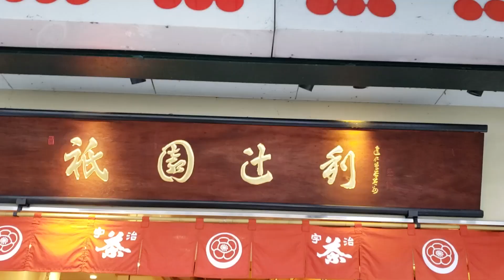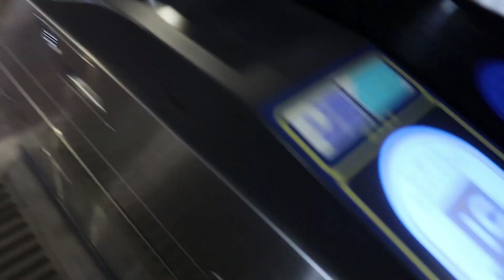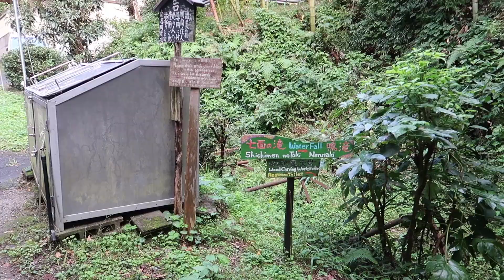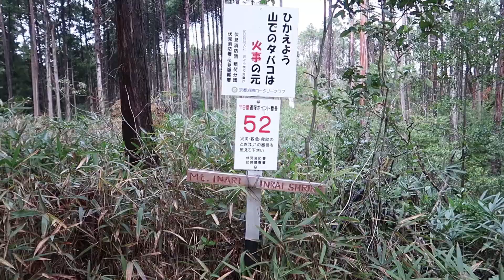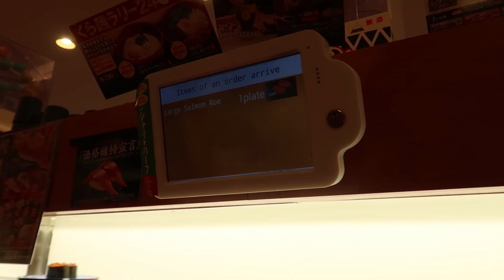Visiting Fushimi Inari Shrine | Ep.7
We Visit Fushimi Inari Shrine!  | Ep.7 Here is a link the part 6 encase you missed it